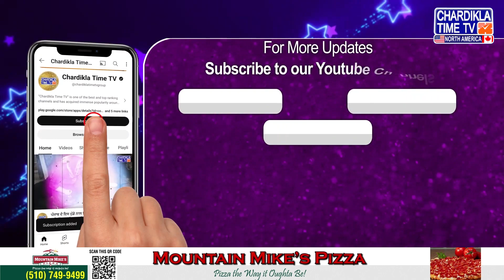ਨਹੀ ਚੱਲਣਗੀਆਂ ਅੱਜ ਬੱਸਾਂ, ਸਫ਼ਰ 'ਤੇ ਨਿਕਲਣ ਤੋਂ ਪਹਿਲਾਂ ਦੇਖੋ ਇਹ ਖ਼ਬਰ..!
• ਪੰਜਾਬ ਵਾਸੀ ਅੱਜ ਸਫ਼ਰ 'ਤੇ ਨਿਕਲਣ ਤੋਂ ਪਹਿਲਾਂ ਦੇਖੋ ਇਹ ਖ਼ਬਰ
• ਨਹੀਂ ਤਾਂ ਹੋਵੇਗੀ ਖੱਜਲ-ਖੁਆਰੀ
• ਨਹੀਂ ਚੱਲਣਗੀਆਂ ਅੱਜ ਬੱਸਾਂ
• ਸੜਕਾਂ ’ਤੇ ਰਹਿਣਗਾ ਬੱਸ ਸੇਵਾ ਦਾ ਅਭਾਅ

• Important News for Punjab Residents Traveling Today
• Avoid Hassle and Delays
• Buses Will Not Be Operating Today
• Expect Disruptions in Bus Services